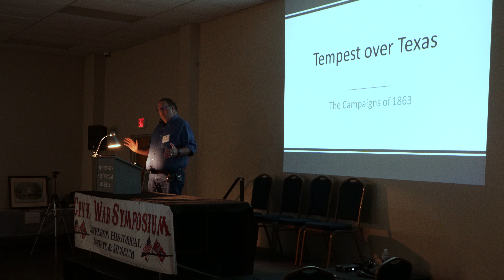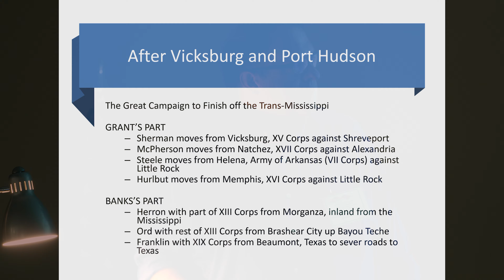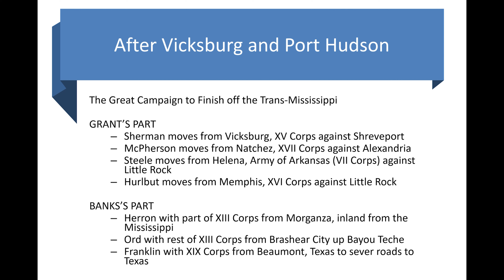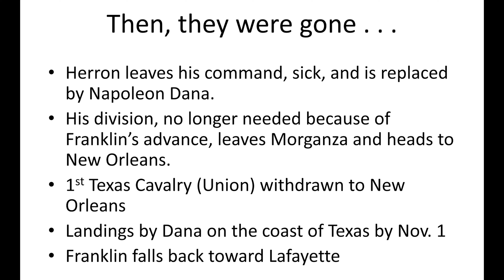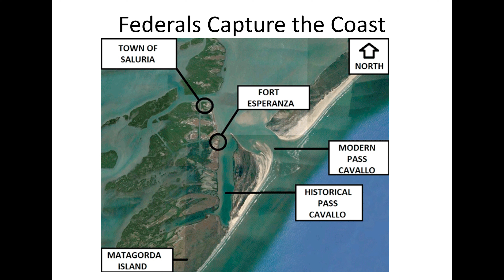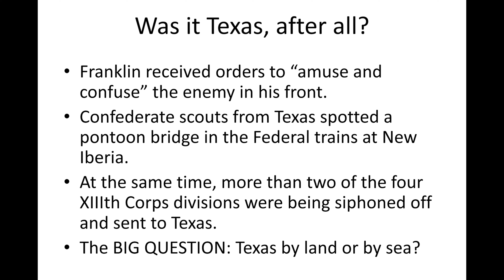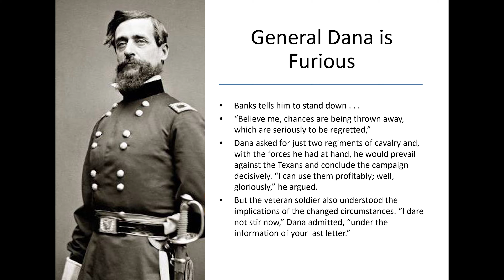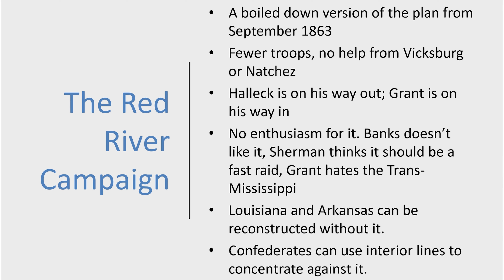Tempest Over Texas!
Dr. Don Frazier gives a presentation on his book, Tempest Over Texas, during the Civil War Symposium in Jefferson, Texas! Tempest Over Texas covers the theater of the Trans-Mississippi during the Civil War.  International intrigues and disasters on distant battlefields in Mexico would also have a surprising effect on the outcome of the war. A truly fascinating window of history that most folks don't know anything about. If you geek out about the Civil War, you'll love this!